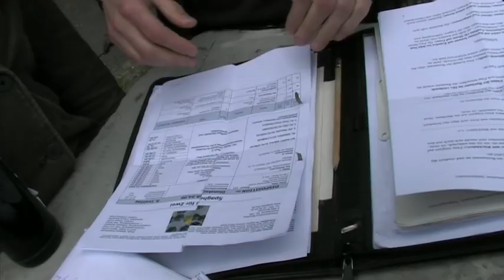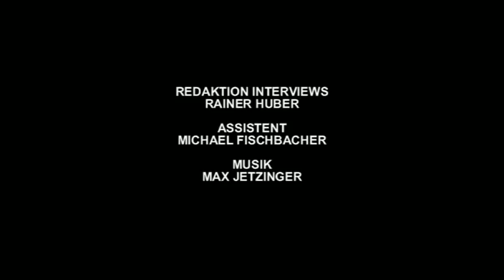Spaghetti für Zwei - MakingOf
Von geldgierigen Obdachlosen,
lüsternen Bardamen
und bewaffneten Mundräubern.

Oder wie ein ganz gewöhnlicher Tag
durch einen winzigen Schubs des Schicksals
ein wichtiger Wendepunkt
im Leben eines kleinen Mann